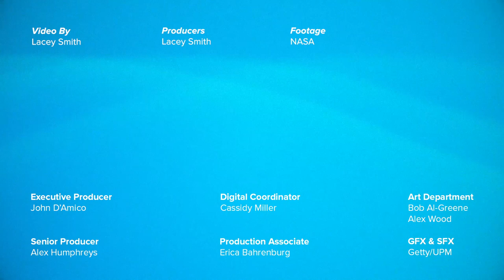NASA is Sending Squids To Space! | Mashable